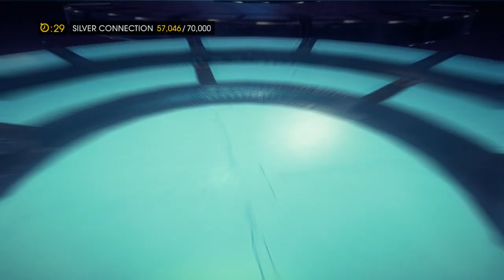[WAD]HD™ - Saints Row IV - Gameplay - #12 - Ugrálós küldetés